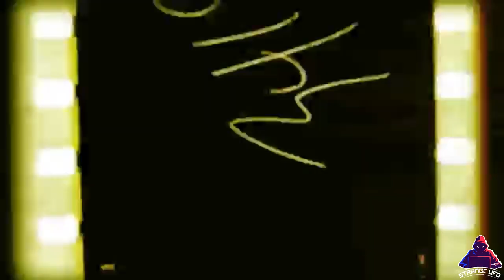Elon Musk: What SpaceX is hiding. A scary story that SHOCKS you!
Today I will continue to reveal the terrible details of the secret documents of the US Special Forces on the Medium project.

For the security of my source, all names and surnames have been changed, and artistic coloring has been added to the documents.

But what you learn today will shock you, so if you are not ready for this, close the video and continue to live a quiet life..

The reliability of the information requires additional study.

This video uses a musical composition: "Dead Wrong".